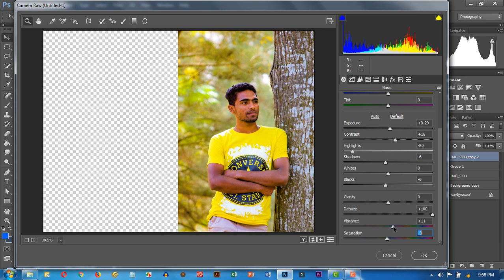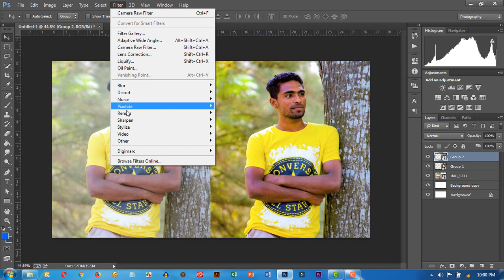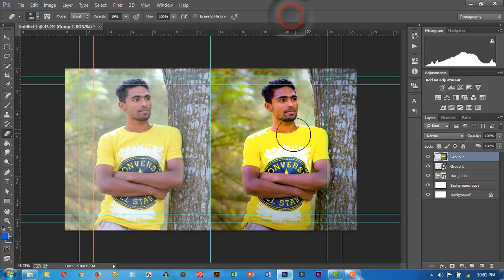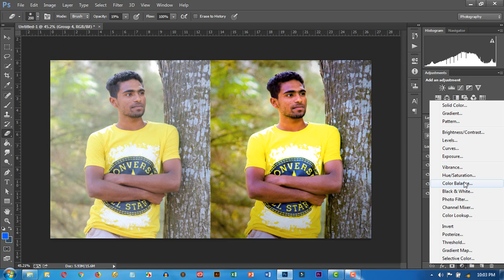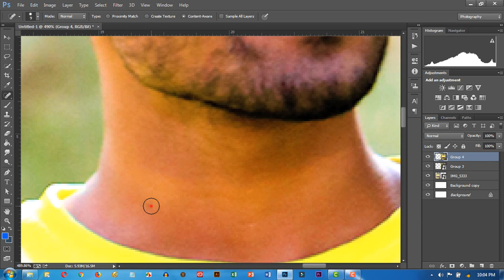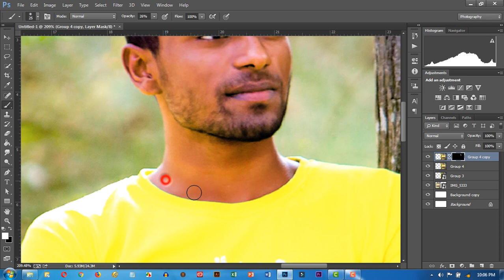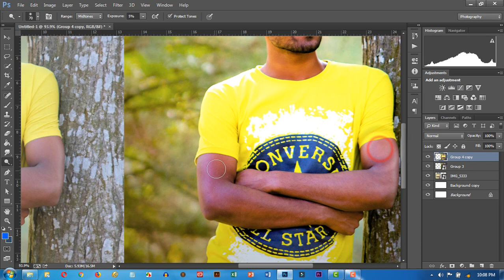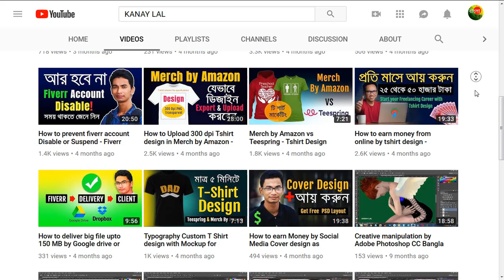Photography RAW image editing - Quick Photo editing, color correction by Adobe Photoshop CC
যারা আমার গাইডলাইন অনুসরণ করে কাজ করছেন এবং যেকোন সমস্যার জন্য দ্রুত রেসপন্স পেতে চান তারা সবাই এই গ্রুপটিতে যুক্ত হন ❤️ Photography RAW image editing - Quick Photo editing, lighting, color correction, etc

🌹 Fiverr Earning Tutorial A to Z - Tips in Bangla

🌹  How to Create Fiverr.Com Profile and Earn money A to Z